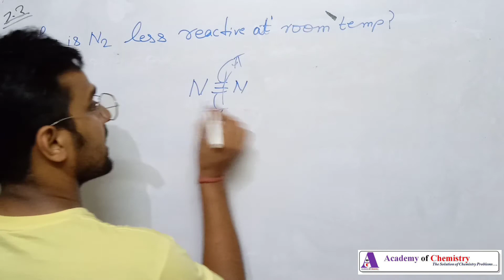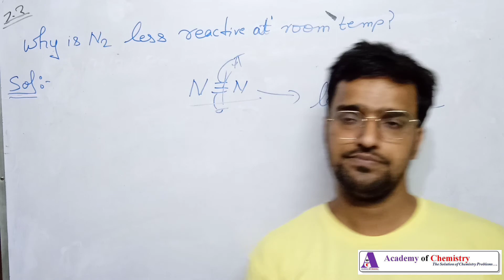P-block NCERT solutions for Intext question 7.3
Chapter 7 p-block elements
Question 7.3 Intext  Excercise
We are uploading question wise solutions of NCERT for class 11-12th
We have offline batches also for class 9-12th, B.Sc and M.Sc chemistry